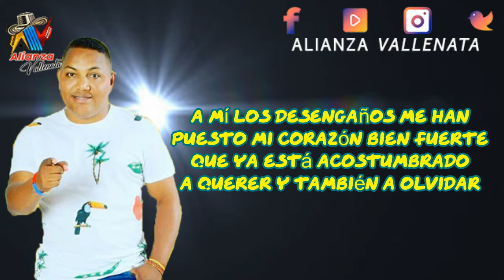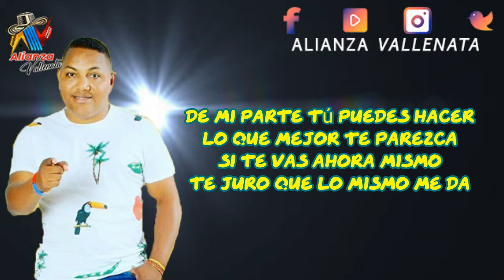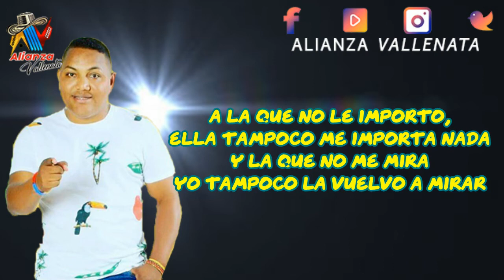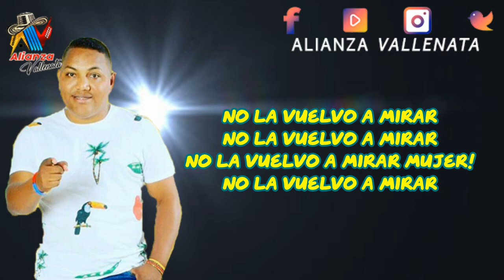Lo Mismo Me Da, Fernel Guerra - Video Lyric